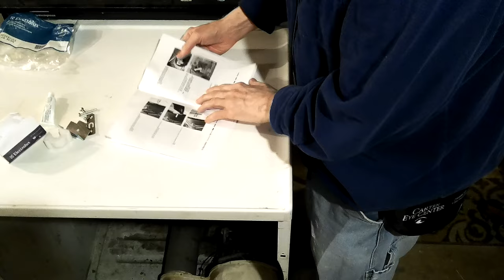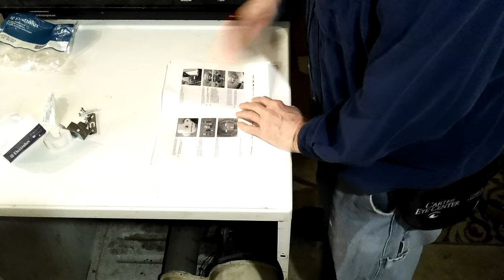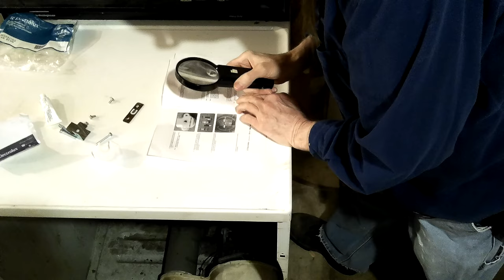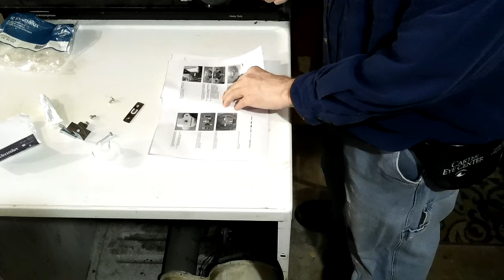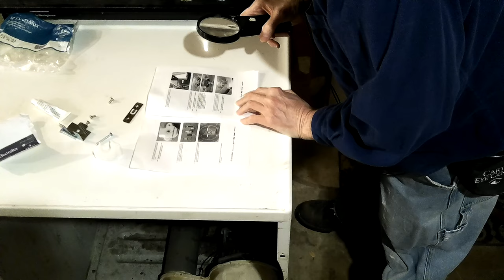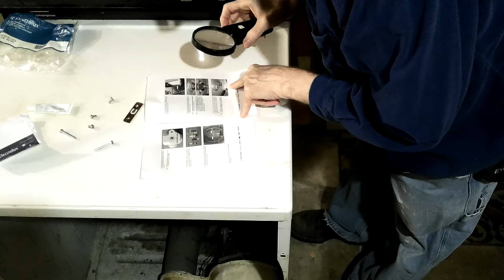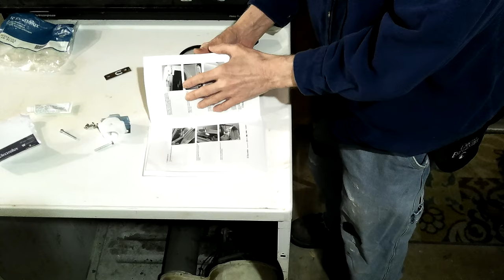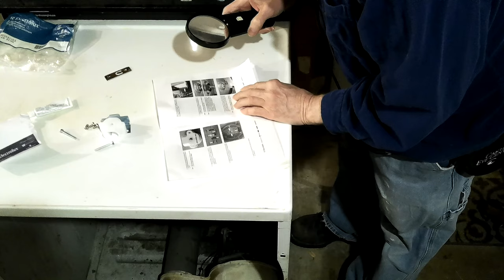017 White Westinghouse Clothes Dryer installing Drum Bearing 2021-01-31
017 White Westinghouse Clothes Dryer installing Drum Bearing 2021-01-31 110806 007

Thanks,

Don